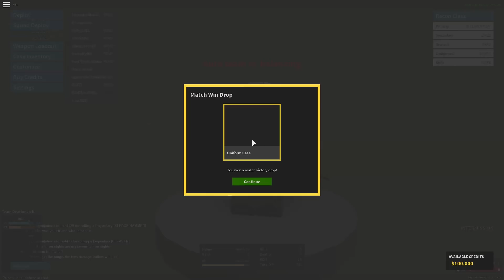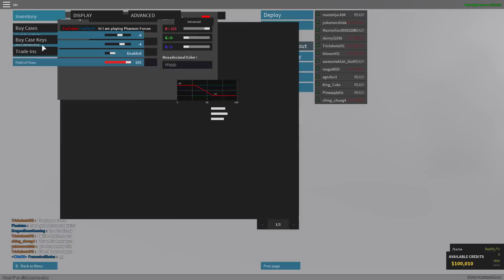Phantom Forces - NEW PISTOL!!! & New Slide? | What Is This Thing!